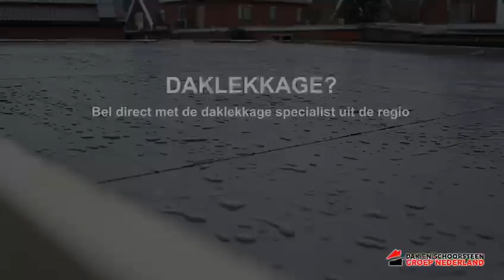Daklekkage Brand | Daklekkage in Brand | Dakinspectie? Uw regio dakdekker!